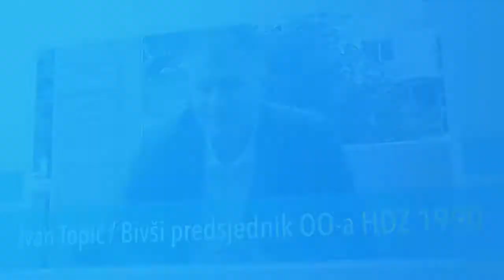Ivan Topić - Bivši predsjednik OO-a HDZ-a 1990 1.dio intervjua